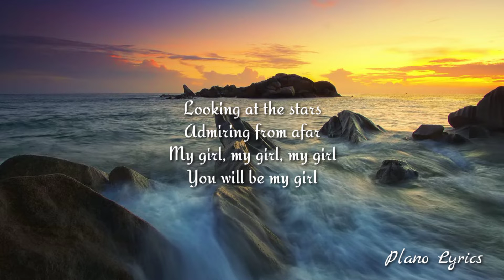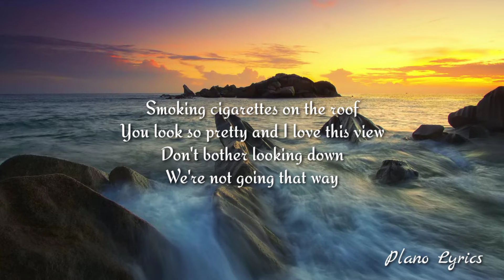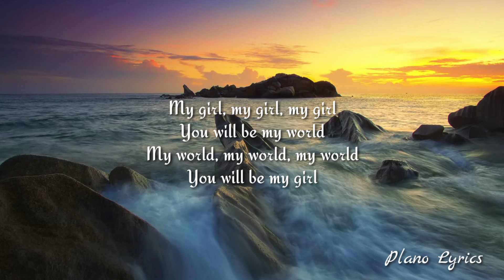girl in red - we fell in love in october (Lyrics)